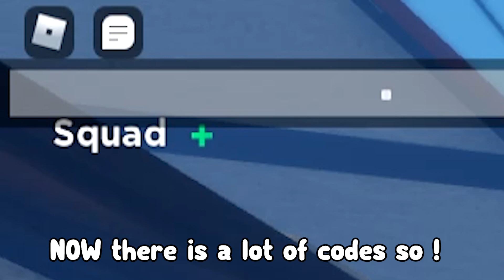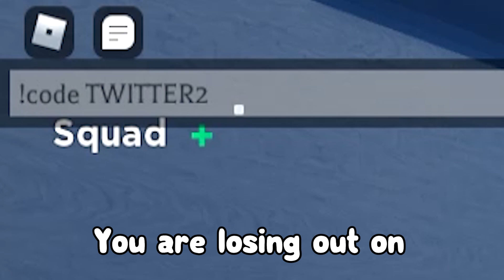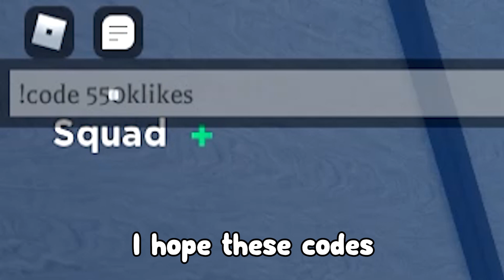All Working Codes for DEMONFALL In 2023! ROBLOX DEMONFALL CODES